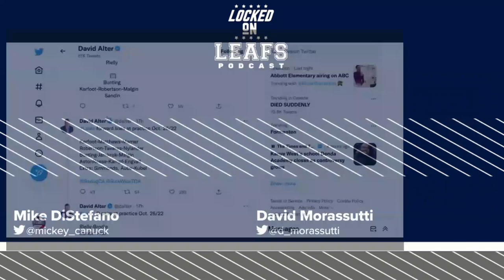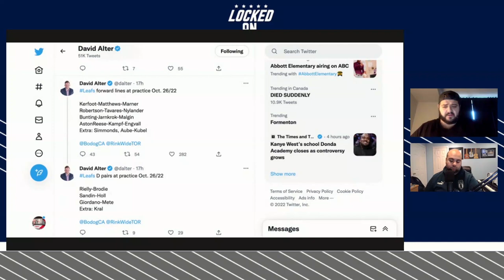What can we expect from the Toronto Maple Leafs line changes against the San Jose Sharks?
As they continue their West Coast road trip, the Toronto Maple Leafs have shuffled their lines in hopes of generating a spark against the San Jose Sharks. Mike DiStefano and David Morassutti give their thoughts on the moves Sheldon Keefe made following their disappointing loss to the Vegas Golden Knights (0:00). They dive into the numbers to see what has led to some of the changes and whether there should be concern as the season goes along (12:28). To end the show, Mike and Dave discuss the decision to go with Erik Kallgren in net over Ilya Samsonov and give their three keys to the game against San Jose (22:40).